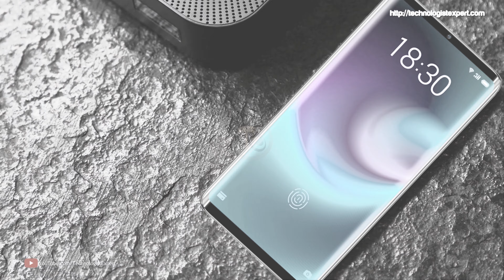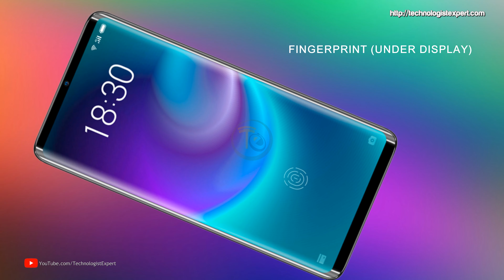Meizu Zero - The World's First Smartphone Without Holes and Buttons!!!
Introducing Meizu Zero - The World's First Smartphone Without Holes and Buttons!!! Meizu has introduced an unusual Zero smartphone in China. Its main feature was the absence of any holes and buttons on the body. The device does not have a connector for charging, speaker, slot for SIM-cards and other familiar elements. All of them are replaced by more modern counterparts.

Meizu also refused to use traditional speakers. In return, the company used mSound 2.0 technology, thanks to which the sound comes directly from the screen. It is argued that during a conversation there is no value what part of putting the device to the ear - it will always be equally good to hear. According to the manufacturer, well thought-out arrangement of elements and high-quality audio materials allowed to increase the volume and improve the sound quality AND MORE

►Xiaomi Mi 8 Lite 4G Phablet Global Version Dual Rear Camera

►ASUS ROG Phone 4G Phablet 8GB RAM Int. Version - BLACK